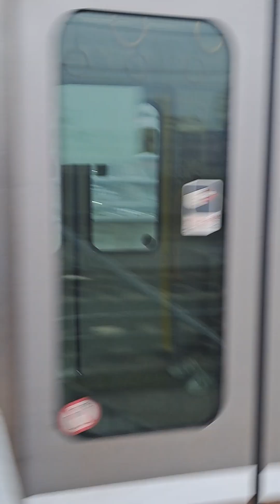加古川駅で電車の発着、加古川線の103系が発着